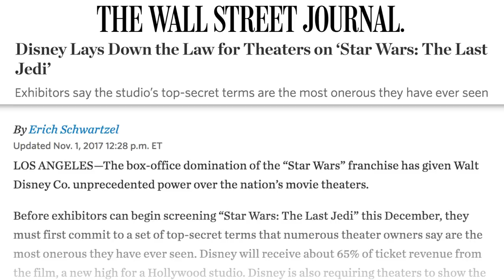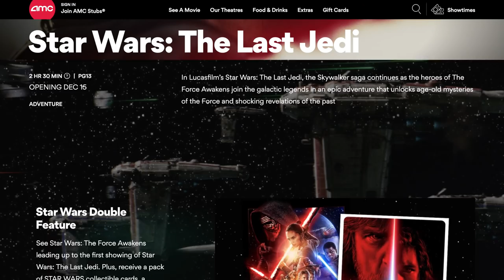Why Are Some Theaters Refusing To Play The Last Jedi?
Star Wars fans everywhere are excited for The Last Jedi, the second installment in Disney’s Star Wars trilogy. However, there are some theater owners who aren’t looking forward to the release. The film will undeniably be profitable, which is why Disney has decided to take a bigger percentage of ticket sales than they normally do. Yet this has led some movie theater owners to refuse to screen the film. In retaliation, Disney will potentially impose a penalty on any theaters that don’t pay them the percentage they want. Let’s take a look at the details of why some theaters are refusing to play The Last Jedi.